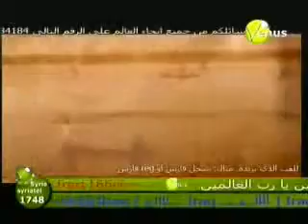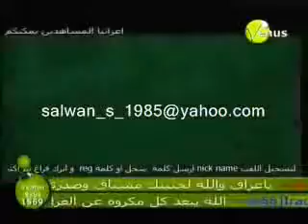خضير_هادي___انا_ابنك_ياوطن_وانتة_.flv